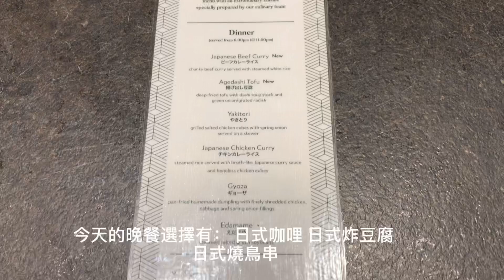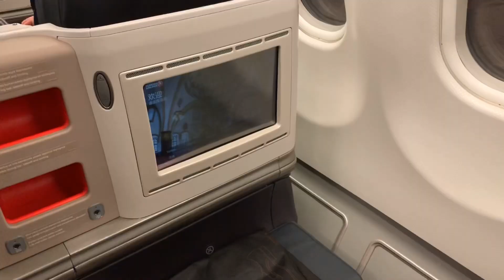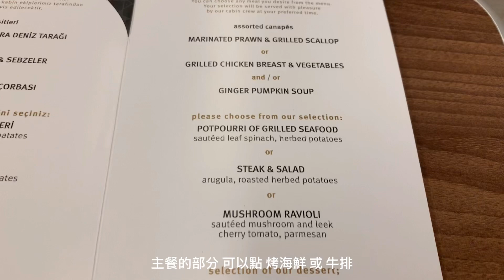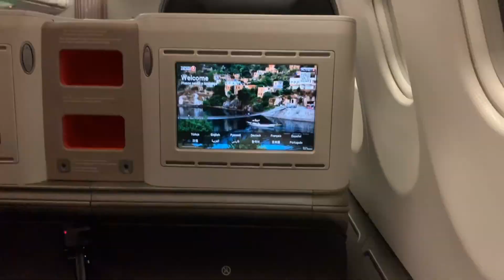[ Turkish Air ] 土耳其航空 BusinessClass 商务舱 |空中厨师|烛光宵夜|TK61 KUL TO IST l Airbus A330 | FlyingDiary Ep4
Turkish Airlines Business Class 商务舱 | 空中厨师  | 机上的烛光宵夜？ | TK61 l Airbus A330 | FlyingDiary Ep4